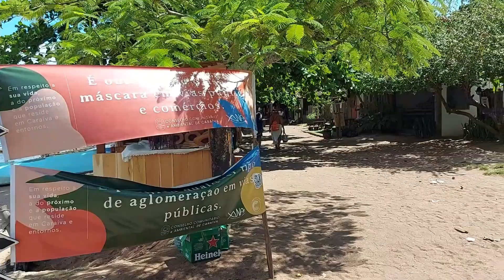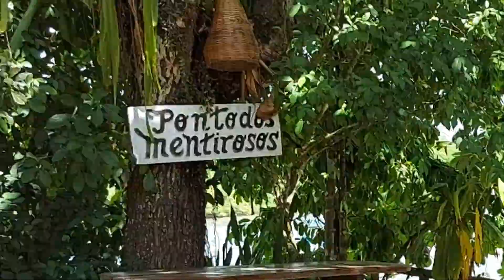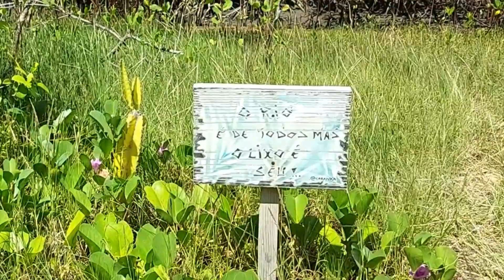CARAIVA | PRAIA DO LITORAL SUL DA BAHIA | TRAVESSIA DO RIO DE CANOA E ENTARDECER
Caraíva é uma vila situada no extremo sul da Bahia, pertence ao município de Porto Seguro,  situada numa área preservação ambiental e de domínio dos descendentes de índios da tribo pataxó, embora a exploração do turismo lá já esteja muito forte, com bares, pousadas e domínio das margens do rio e beira de praia por tendas de comerciantes que exploram literalmente o lugar cobrando dos clientes altas taxas de consumo mínimo.
Tem pelo menos duas formas de chegar até a vila antiga, uma é vindo de Trancoso (Porto Seguro) via estrada de terra e quando chega na margem do rio Caraíva deixa o veículo num estacionamento e atravessa de barco para o lado antigo. Outra forma que foi a que nós fizemos é chegar de carro até a vila, pra isso saímos da BR 101 e entramos por estrada de terra por cerca de 50 km, atravessamos o rio Caraíva por uma ponte e entramos numa espécie de Aldeia onde encontramos uma portaria, ali você tem que parar e pagar 50 reais pelo acesso, daí chegamos por estrada até a entrada da vila de Caraíva. Só não podemos entrar na vila com o carro, mas aí achamos um lugar para nos instalar mos e  já fica bem perto do rio e da praia, dá pra ir à pé.

A vila tem seus casarios bem conservados,  dá pra ver que são prédios históricos,  mas os sinais do "progresso " são bem visíveis, com bares, mercados, pousadas entre outros.

Ficamos alguns dias por lá,  pois estamos em nossa motor casa (casinha adaptada numa caminhonete), mas especulamos os preços em pousadas e não são baratas.

De dia a vila é bem tranquila,  já a noite ela fica bastante agitada,  muita gente fica bebendo, comendo e batendo papo em bares  na margem do rio.